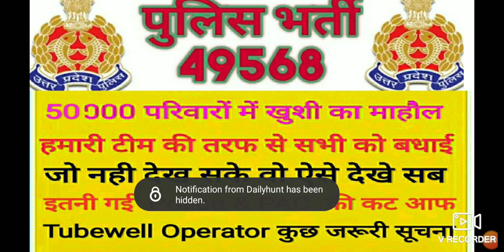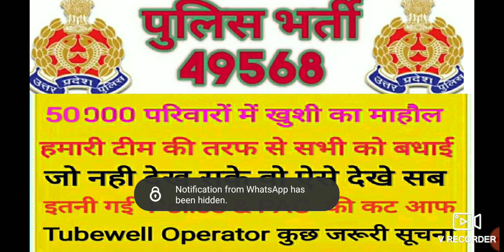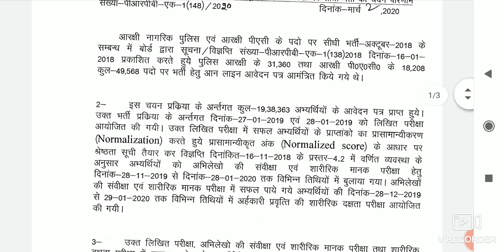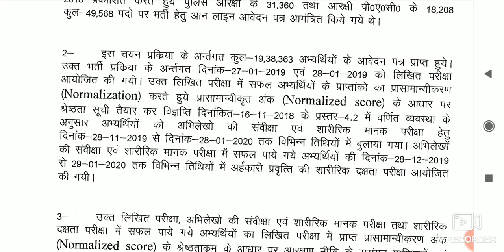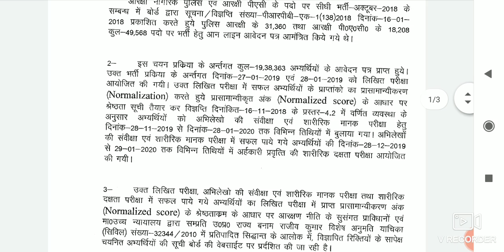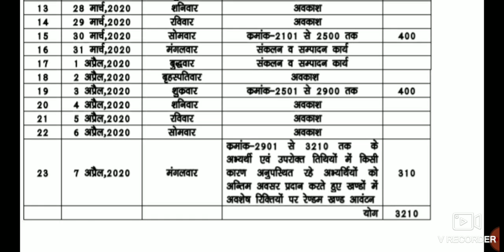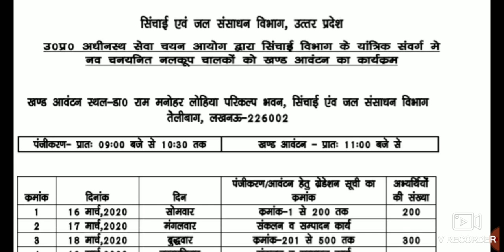महा खुशखबरी | UP Police Final Result जारी | Tubewell Operator Information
The latest updates results of up police.. 49568 vacancy..